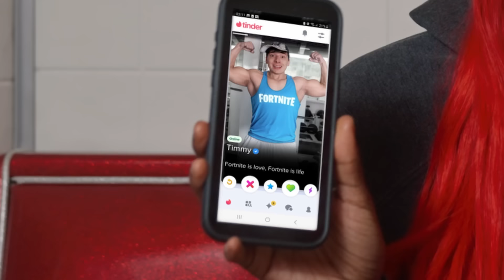When Kids Play TOO Much Fortnite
This is what happens when you let the youngest sibling play too much fortnite. I can't imagine living with a fortnite kid like this lol

Use Code HEW in the Fortnite Item Shop!

Hey there! I'm Hew Moran, a content creator who combines my passion for gaming, YouTube, and comedy into skits you’ll find hilariously relatable. On my channel, you'll see videos about funny everyday moments, like Fortnite kids thinking Fortnite invented everything, the highs and lows of being the youngest child vs. oldest sibling, and so much more. My favorite games include Minecraft, Fortnite, and GTA, and I grew up inspired by YouTubers like Rhett & Link, MrBeast, and Logan Paul. Now, I'm thrilled to be creating alongside amazing creators like Dimucc, Corey Tonge, Greg Renko, Ian Boggs, Luke Davidson, and others.